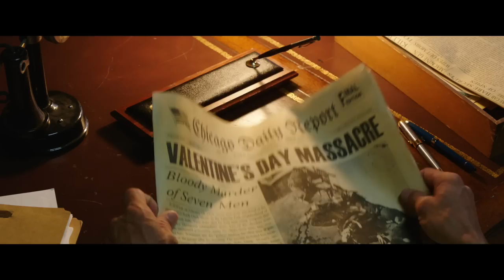Gangster Land Trailer- Starring Sean Faris, Milo Gibson & Peter Facinelli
Own It On Amazon

With a backdrop of the roaring 20s, the Italian and Irish mobs bloody the streets of Chicago during the infamous gangland wars. Al Capone, and his Machine Gunner Jack McGurn, take on Bugs Moran and the Irish mob in a battle that culminates with the Valentine s Day Massacre.